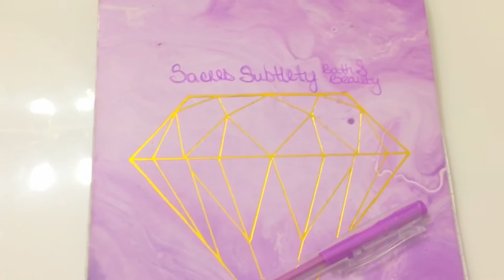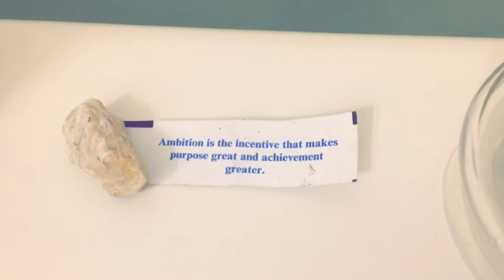🍾 New Year 2020 🎊 Spiritual Bath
Happy New Year My Loves!!! -Smile; “2020 Is Here, The Vision Is Clear, Cheers to New Begins!!!” What better way to start a new year than with a spiritual bath?! In this video I explain how I prepare for my self love ritual and my sacred items that I use: candles, gratitude rocks, and my very own brand’s (Sacred Subtlety Bath & Beauty) ‘Goddess’ Gift Soothing Soak’!! This shimmering Bath Salt Tea is self made using All Natural ingredients like Hibiscus, Mint, Thyme, Ginger Honey Powder & Almond Castile.